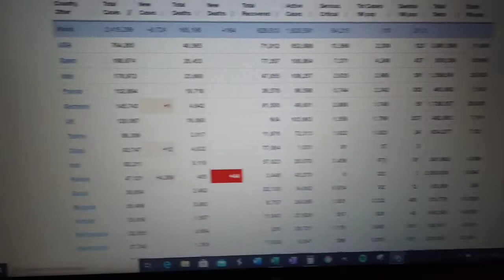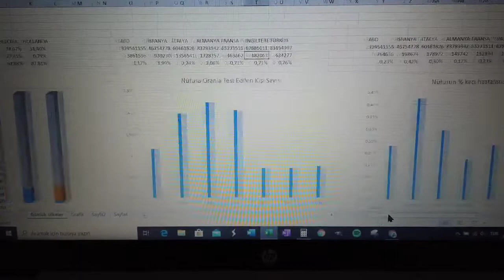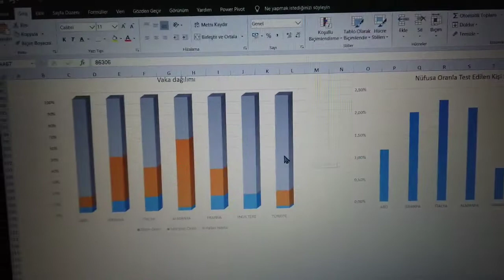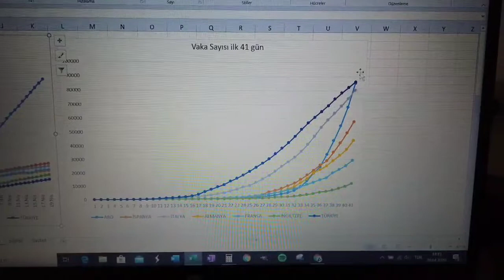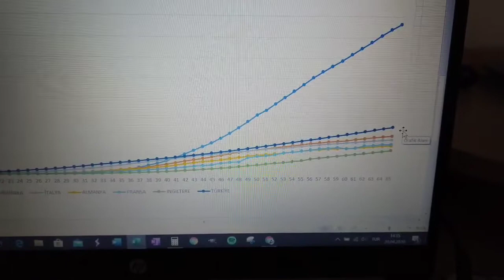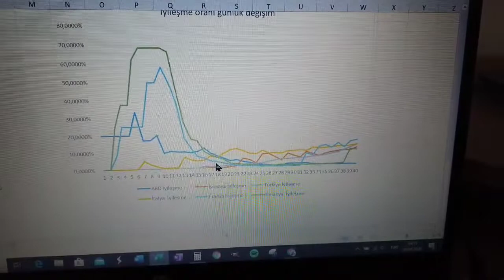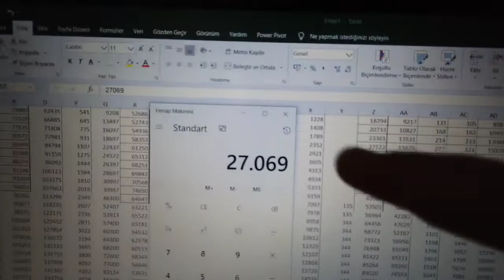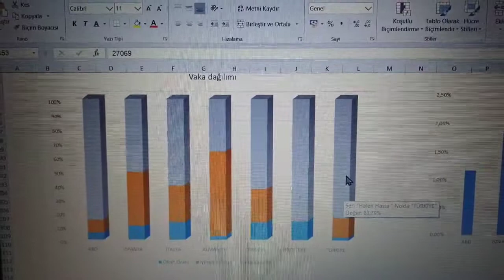Korona 20 Nisan 2020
Türkiye ve dünyada salgın olarak kabul edilen Korona Virüsü ile ilgili istatistik verilerini birleştirdik. En çok vaka görülen Türkiye dahil ilk 7 ülkeyi 19 Nisan 2020 verileri üzerinden karşılaştırdık. Tüm ülkeler bütün gerçekleri söylüyor mu? Türkiye'nin hangi verileri şüphe çekiyor. Tüm soruların cevabı bu videoda